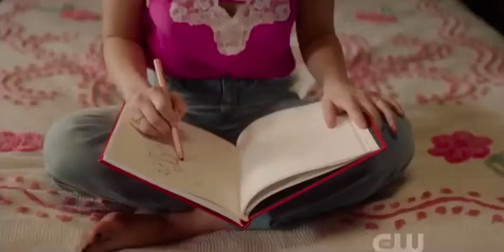Katy Keene - My Strongest Suit (feat. Lucy Hale, Julia Chan, Ashleigh Murray, & Jonny Beauchamp)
Everyone tries to cheer up Katy after Jorge breaks her sewing machine. How? By performing a classic musical number!